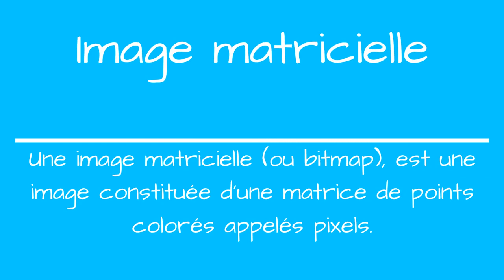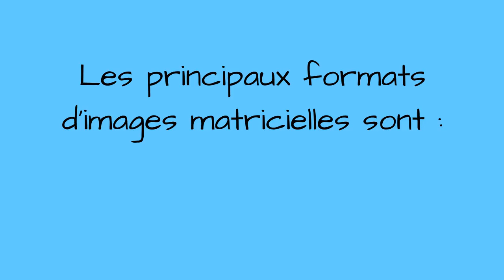Qu'est-ce qu'une image matricielle ? Mon Prof d'Info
Cette semaine je répond à la question "Qu'est-ce qu'une image matricielle ?" en 1min Chrono.
Une image matricielle, ou « carte de points » (de l'anglais bitmap), est une image constituée d'une matrice de points colorés.
Une image matricielle est caractérisé par:
- Les dimensions de sa matrice ;
- Sa taille réelle ;
- La nature de ses couleurs ;
- Le nombre et la profondeur/précision de ses couleurs ;
Les différents formats d'images matricielles sont
 -  BMP, GIF, TIFF, PNG et JPEG.
Si vous souhaitez approfondir vos connaissance dans ce domaine, je vous recommande la formation ci-dessous :